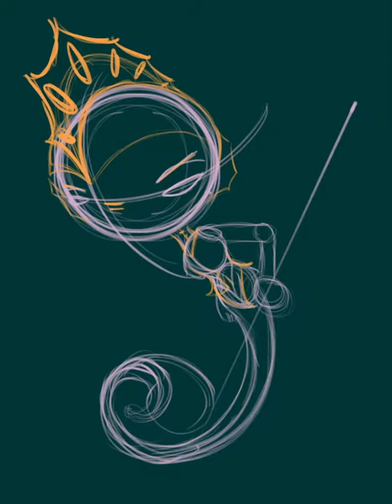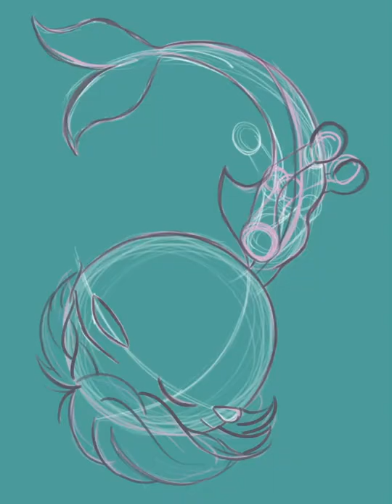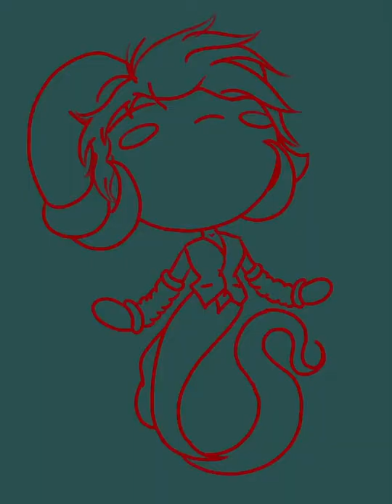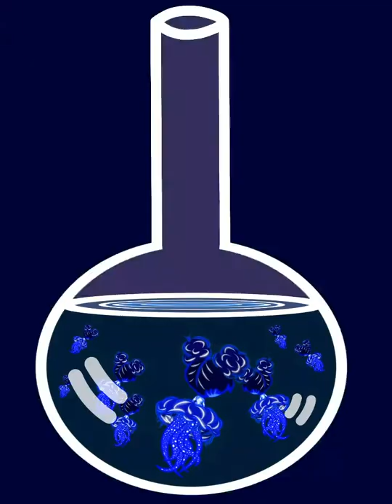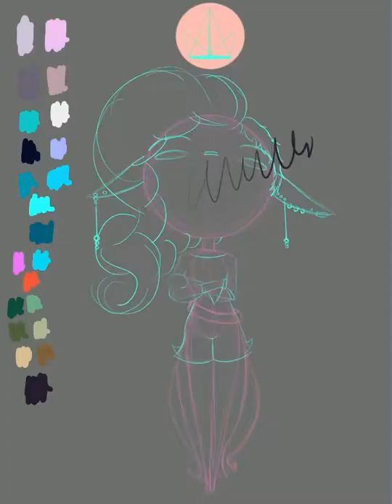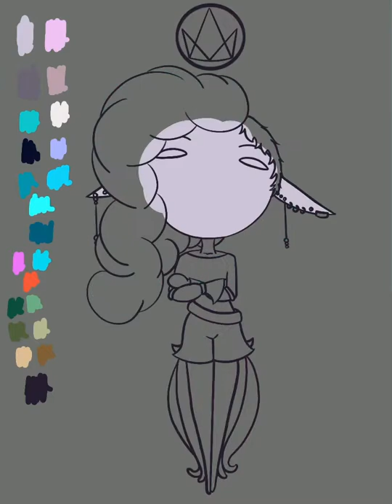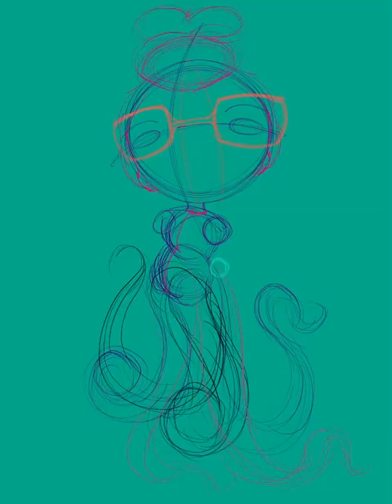mermay 2018: tentacle-made studios (timelapse)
a sped-up timelapse of my 2018 mermay--because that's most of what i've done this month?

i mean, it isn't an insubstantial amount of thing to have done, especially with having done three cons in may

if y'all'd like to see the completed, non-moving versions of all of my mermay pieces, y'all can see them over on my flickr and i have several of the mers up on my redbubble so that y'all can have shirts and things if y'all'd like

i also have a webcomic called "the adventures of squid & barnacle", and y'all can find it

"Space Coast" by Topher Mohr and Alex Elena